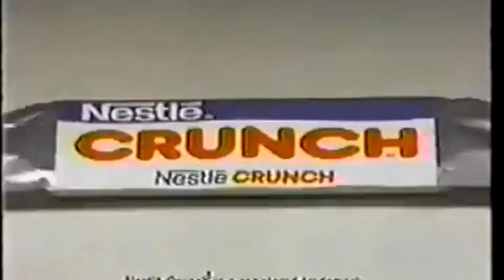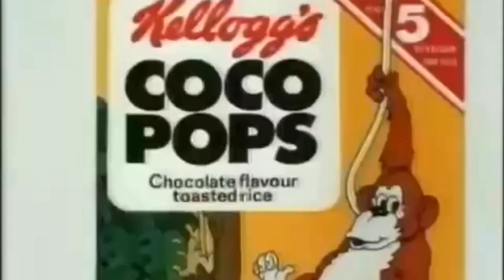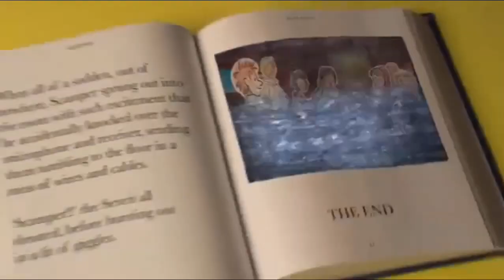Three Minutes And Twenty-Five Seconds Of More Sped Up Adverts (Including A Bonus)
The bonus in the final ten seconds is 81 adverts played at once.